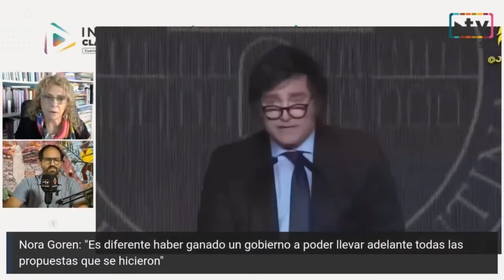"Milei busca poner al mercado en el centro de la escena" - Nora Goren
Nora Goren: "La propuesta de gobierno tiene una clara intencionalidad de poner al mercado en el centro de la escena"